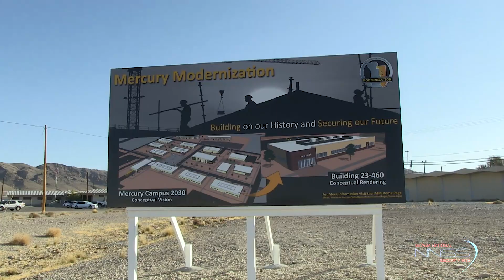NNSS' Mercury Modernization Groundbreaking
Building the new. Honoring the past. That sums up the plan to modernize Mercury, the gateway to the NNSS. Mercury was at its prime in the ‘50s and ‘60s but it’s time to bring it to the 21st century. The plan includes a smaller energy footprint and modern, sustainable infrastructure.”